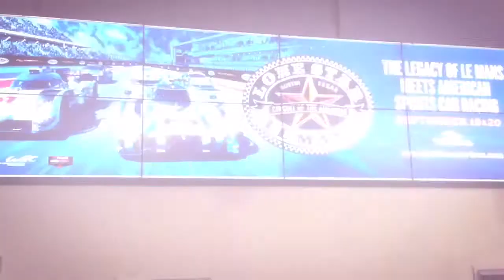A Porsche VIP Trip to USA Texas Austin 2014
After winning the 2014 24Socialrace by Porsche we went to the Lone Star Lemans at circuit the americas COTA USA Texas Austin.

We had a Awesome weekend!

 Thank you Porsche